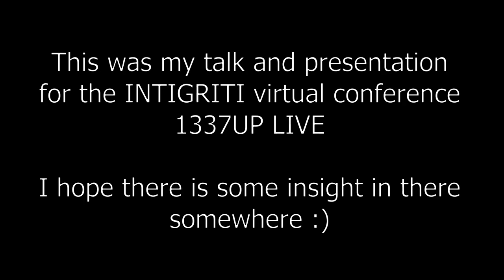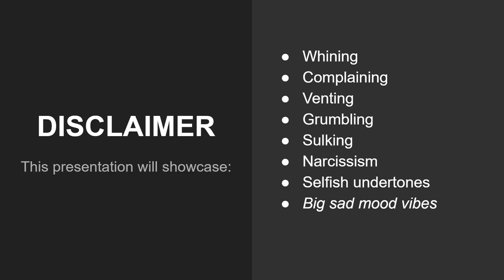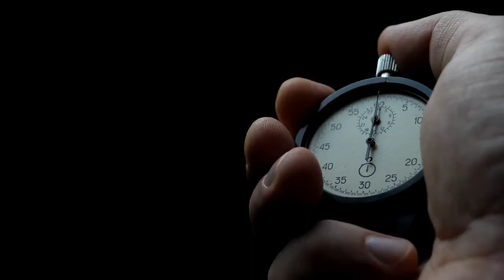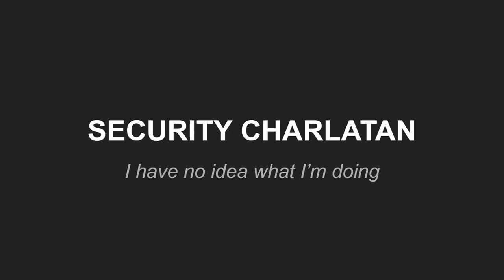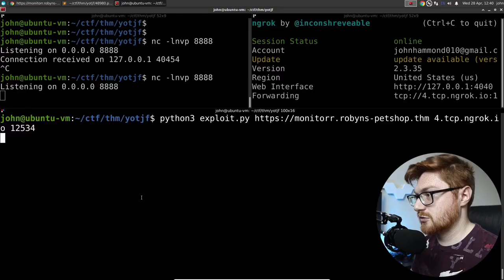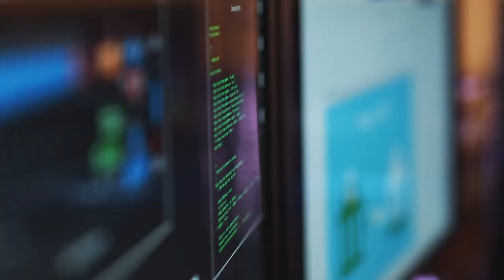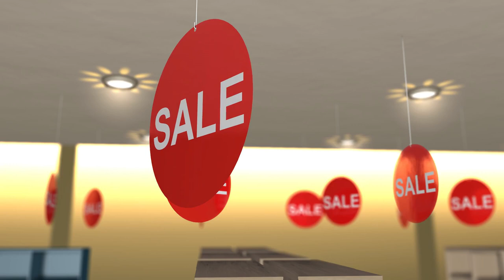Hard Truths & Unexpected Realities: Cybersecurity Lamentations